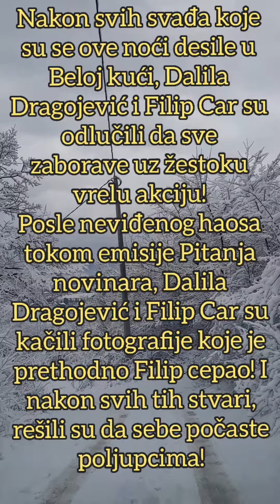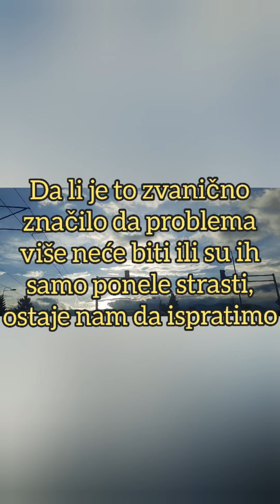NIKAD ŽEŠĆA AKCIJA! Kamera snimila Filipa i Dalilu u STRASTVENOM POMIRENJU! Rasturili JORGAN